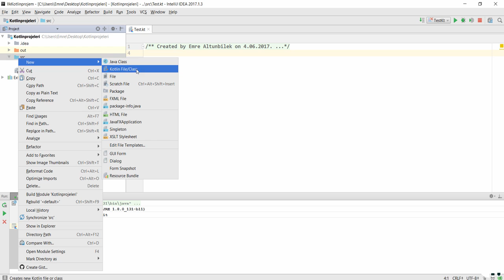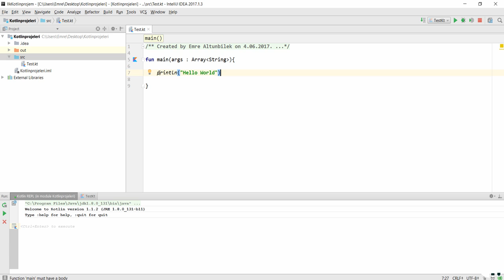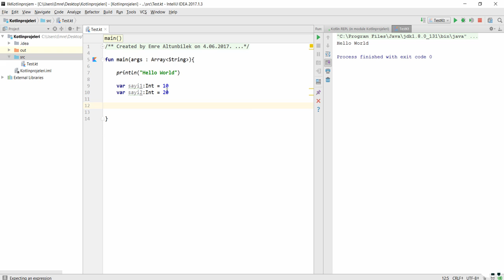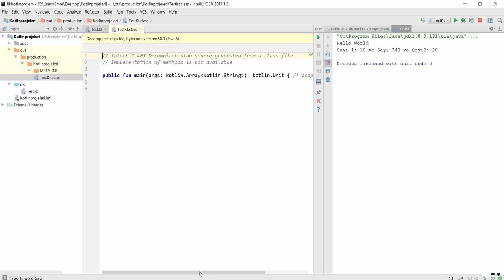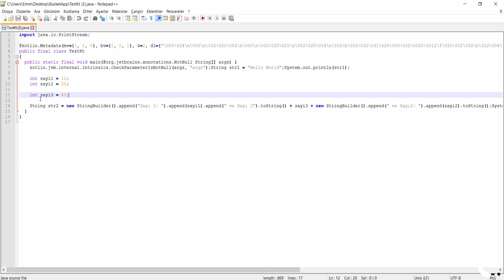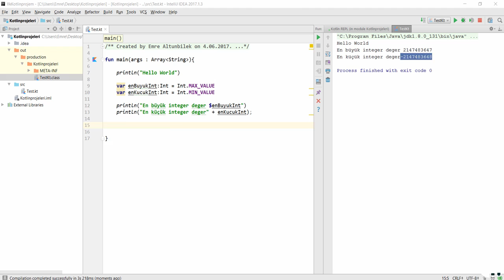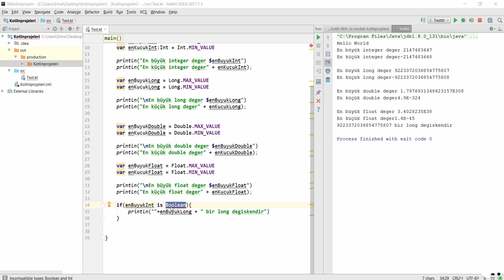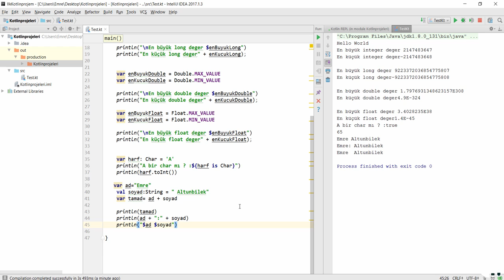3 Kotlin Basit Kod Örnekleri | Kotlin Temel Eğitim Seti